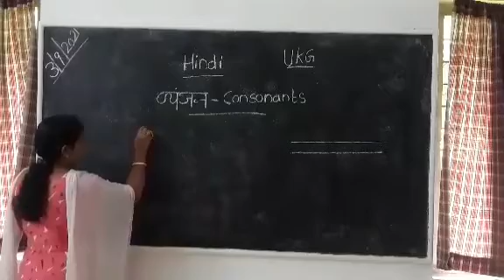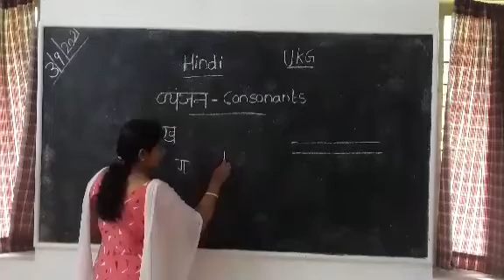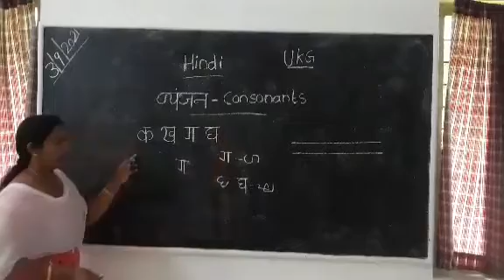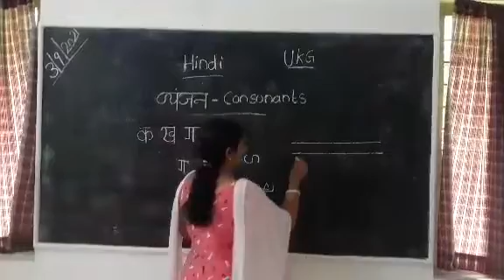Hindi UKG Consonants